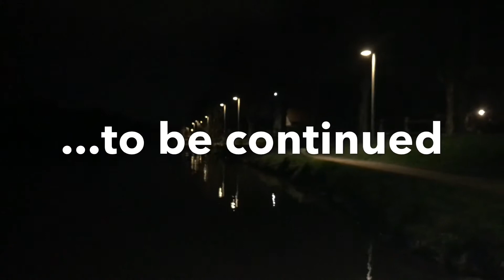Riverman_6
Erster Test auf der Mur in Graz
Boot: Epic V5 surfski